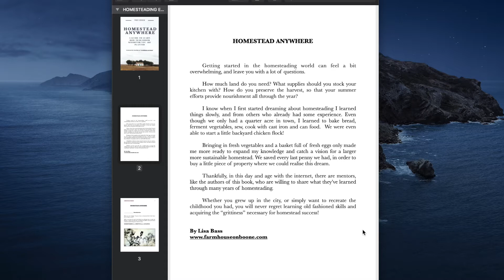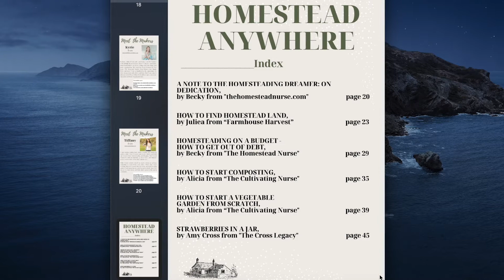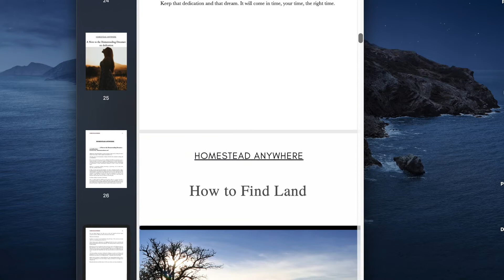I Bought a Homestead - Finally an End to the Waiting Game!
I found my homestead/Farm after weeks of searching! Watch to hear my special announcement, here is to new beginnings. Happy Holiday and New Year friends!

If you would like to financially support my channel you can shop by using my Amazon affiliate links above, which will earn me a small commission at no additional cost to you.

Thank you again so much for the support!